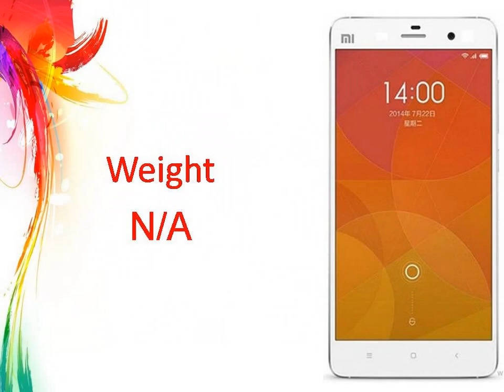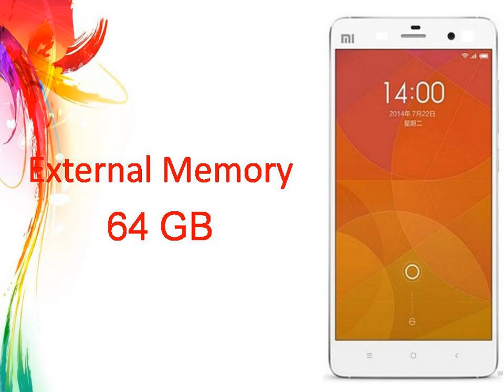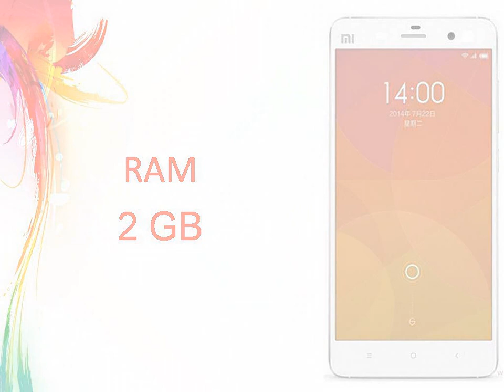Xiaomi Redmi Note 2 Specs & Features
Xiaomi to unveil the Redmi Note 2 on January 15, not Mi 5
Xiaomi is holding an event on January 15, and so far the rumors have been pretty adamant ...
Xiaomi teaser says that its next flagship is the Xiaomi Redmi Note 2
Xiaomi to unveil the Redmi Note 2 on January 15, not Mi 5 - Reader comments
GSMArena.com‎ - 32 mins ago
More news for Xiaomi Redmi Note 2
Oct 14, 2014 - The successor to the Redmi Note is in the works – alleged back panels of the Xiaomi Redmi Note 2 have leaked alongside basic specs and ...
Xiaomi Redmi Note - Full phone specifications
Xiaomi Redmi Note Android smartphone. Announced 2014, March. Features 3G ... Platform, OS, Android OS, v4.2 (Jelly Bean). Chipset, Mediatek MT6592.
Xiaomi teaser says that its next flagship is the Xiaomi Redmi ...
6 hours ago - If you are good at these puzzles, you can make out the hint left by Xiaomi that on January 15th, the Xiaomi Redmi Note 2 phablet will be ...
Xiaomi Redmi Note 2 - 91Mobiles
Set alert for Xiaomi Redmi Note 2 Price in India on 11 January 2015. Read Redmi Note 2 release date, specifications, Features, Reviews, news & many more on ...
Shop Online Mi India Official Site for Redmi Note smartphone that comes with a stunning 5.5 inch HD display, octa-core processor and 13 MP camera.
Xiaomi Redmi Note 2 - NDTV Gadgets
Find Xiaomi Redmi Note 2 News Articles, Video Clips and Photos, Pictures on Xiaomi Redmi Note 2 and see more latest updates, news, information on Xiaomi ...
Xiaomi Redmi Note smartphone with 5.50-inch 720x1280 display powered by 1.7GHz ... Xiaomi Redmi 2 With 4G LTE Support, 64-Bit Qualcomm SoC Launched.
Xiaomi could launch Redmi Note 2 along with Xiaomi Mi5 ...
20 hours ago - Xiaomi could launch Redmi Note 2 along with Xiaomi Mi5 on January 15 - Xiaomi has an event on January 15 where it is expected to launch its ...
Searches related to Xiaomi Redmi Note 2
xiaomi redmi note 2 release date
xiaomi redmi flipkart
xiaomi redmi 1s review
xiaomi redmi youtube
xiaomi redmi 1s gsmarena